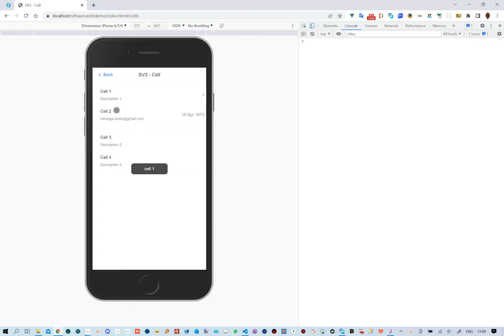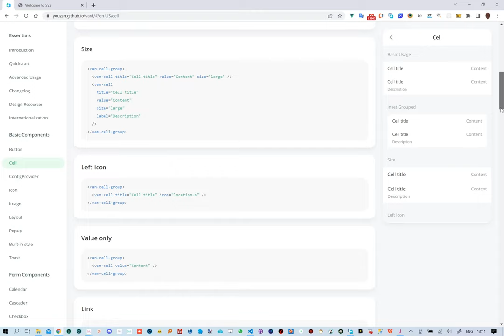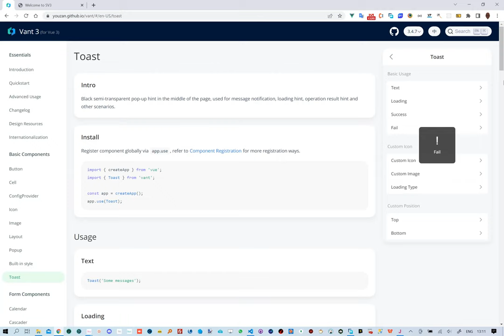SithasoVant3 - Mobile App Development with Vant3 & Vue3 Options API - Basic Components